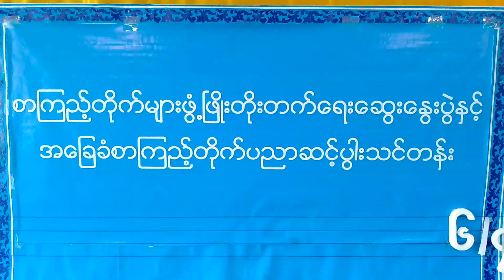စာကြည့်တိုက်များဖွံ့ဖြိုးတိုးတက်ရေးဆွေးနွေးပွဲနှင့် အခြေခံစာကြည့်တိုက် ပညာဆင့်ပွားသင်တန်းဖွင့်လှစ်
မုဒုံမြို့၌ စာကြည့်တိုက်များဖွံ့ဖြိုးတိုးတက်ရေးဆွေးနွေးပွဲနှင့် အခြေခံစာကြည့်တိုက်
ပညာဆင့်ပွားသင်တန်းဖွင့်လှစ်
မုဒုံ သြဂုတ် ၁၀
အောင်မျိုးသူ